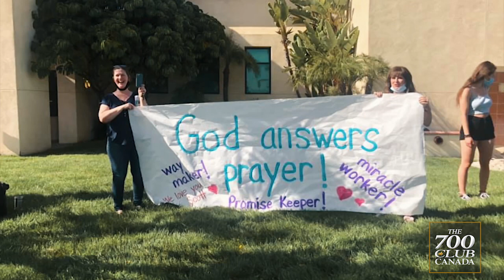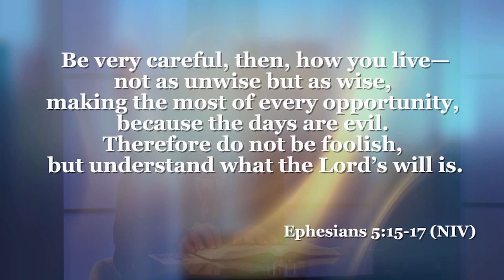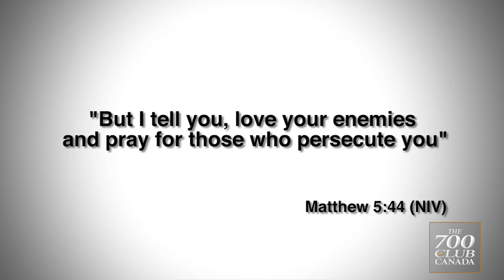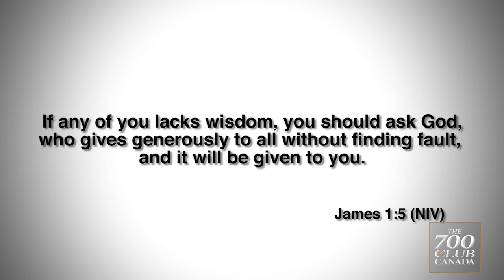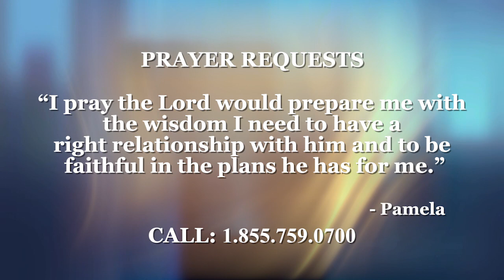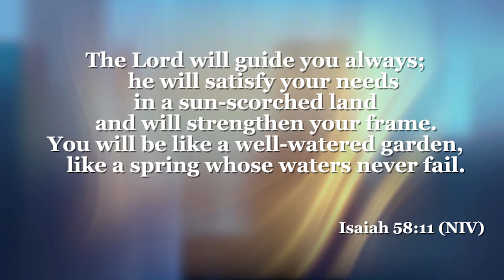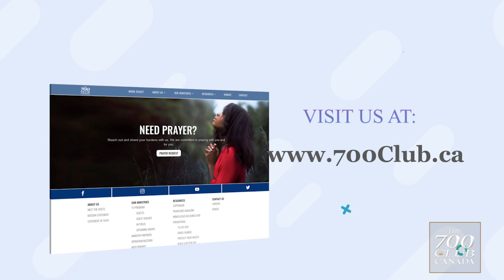700 Club Canada: May 10, 2021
Join us today as we discuss how God has a plan for our lives. Though you may go through tough times, God is always working. He has plans to prosper us, to give us a future. We need to only trust and believe in Him.